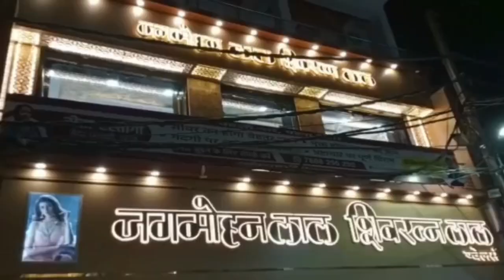RJD का दामन छोड़ JDU में शामिल हुए हैं शब्बर अली,मिली पार्टी की बड़ी जिम्मेदारी,क्यों छोड़ दिया राजद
RJD का दामन छोड़ JDU में शामिल हुए हैं शब्बर अली,मिली पार्टी की बड़ी जिम्मेदारी,क्यों छोड़ दिया राजद | PATNA NEWS |